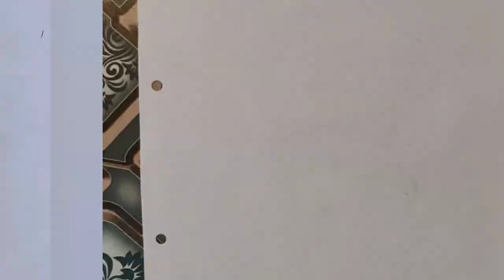Cute Couple Cartoon Drawing with Umbrella / Couple Drawing Step by Step / Umbrella / Drawing:)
how to draw cute cartoon couple step by step for beginners.
How to draw cute couple.
Couple drawing
How to Draw Couple Step by Step for beginners

Very easy drawing step by step for beginners.